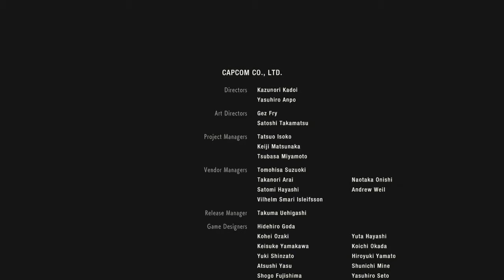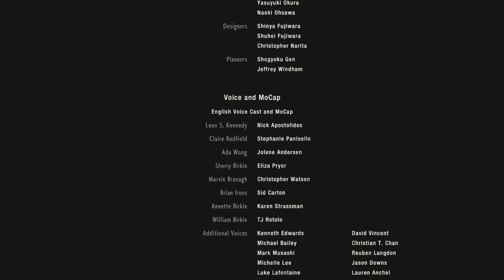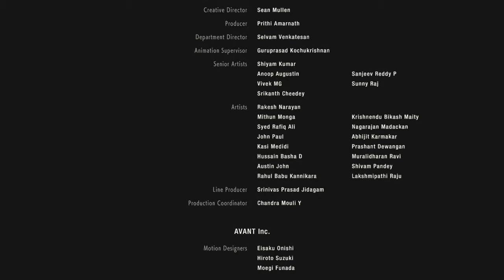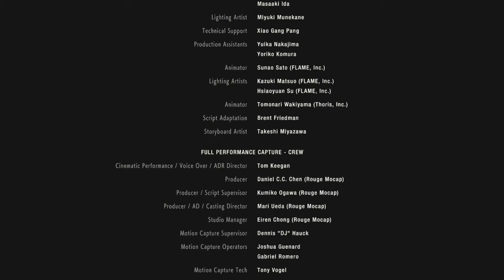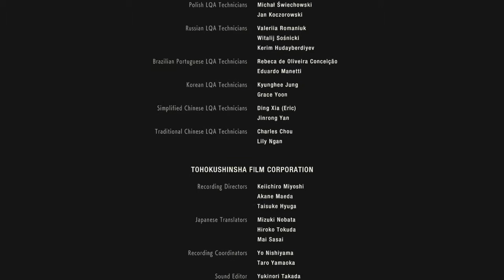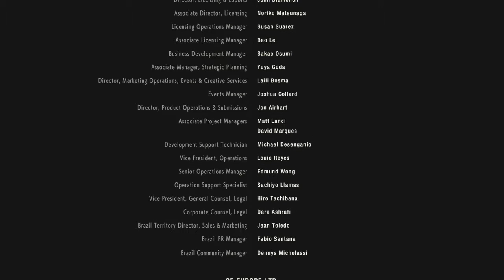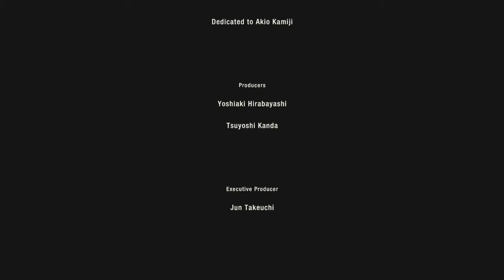RESIDENT EVIL 2: Final Leon (Hardcore - 1ra Pasada)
Para la 2da vuelta espero obtener mejor nota, hay muchos factores que influyen como la cantidad de guardados, tiempo, etc.

Continuaré esta aventura con Claire para luego seguir con las 2da pasada de cada personaje y así sacar el final bueno.